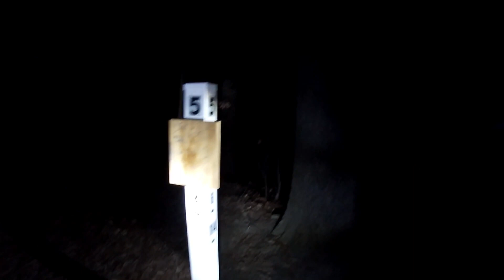At night don't ride by yourself